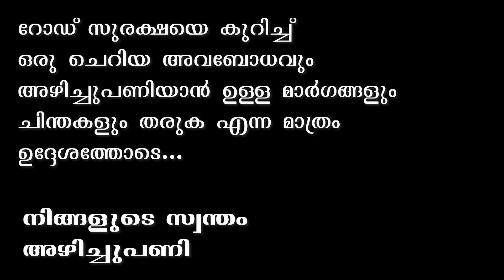ആരെ പഴിക്കാൻ?? | Accident | Baleno with Autorikshaw 2019 | Poor Road Engineering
I am just analyzing some facts about Indian roads in this video, its high time that our governments upgrade our roads and rules. Time for a reality check.